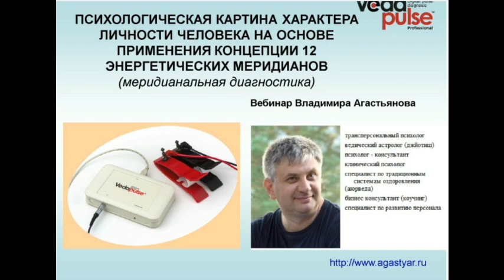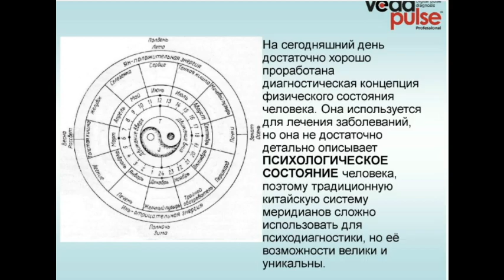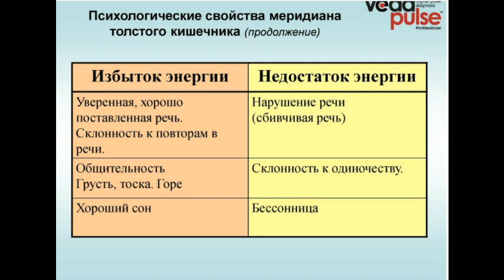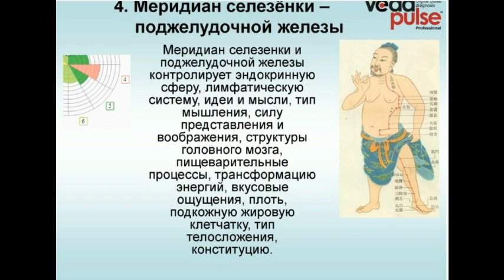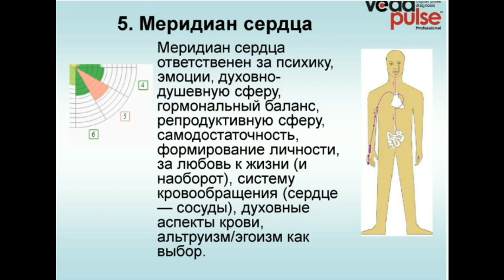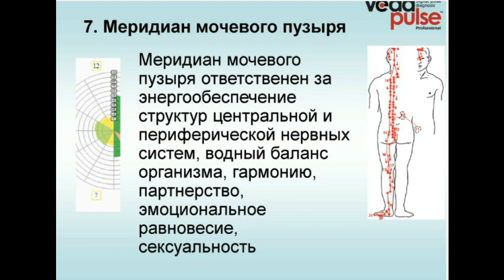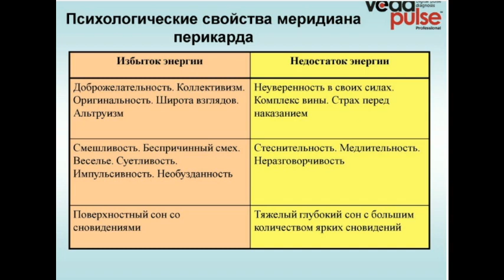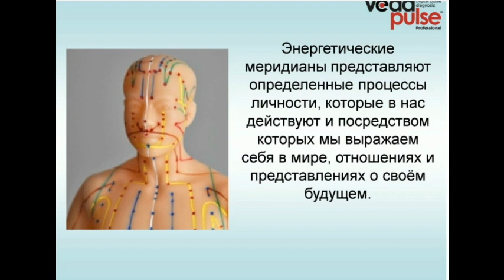Психологическая картина характера личности человека на основе применения концепции 12 меридианов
Четвертая лекция курса "Психофизиологическая диагностика в работе психолога".

В программе вебинара:
 - Система 12 меридианов и их психологическое значение;
 - Энергетическое состояние меридианов: недостаток, избыток и норма. Как это отражается на психоэмоциональном состоянии;
 - Психологическая коррекция энергетики меридианов.

Эксперт: Агастьянов Владимир Васильевич -  клинический психолог, астролог (джйотиш), бизнес-консультант.